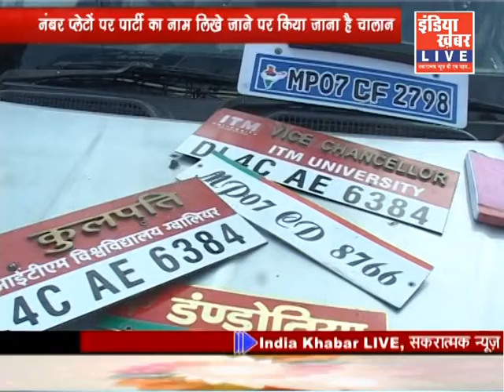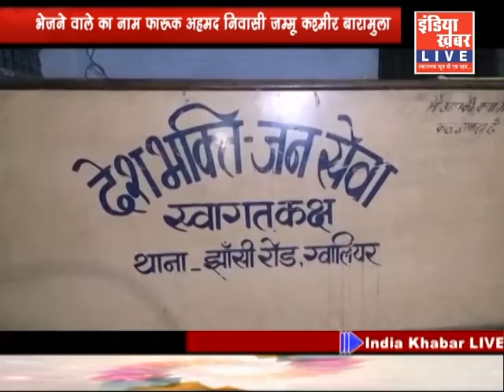India Khabar Live | 21-02-2019 | india Khabar Live News| इंडिया ख़बर LIVE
इंडिया खबर Live .में आप सभी का स्‍वागत है, इस न्‍यूज चैनल पर आपको मिलेगें, देश, विदेश और प्रदेश के आसपास के खबरों की जानकारी, प्रतिभाशाली व्‍यक्तियों के इटरव्‍यू , talk to walk. विशेष अतिथियों से मुलाकात, उनकी सफलता की कहानी ... भारत देश के इतिहास को करीब से जानने का मौका, भरोसेमंद, खबरे व कार्यक्रमों का विश्‍लेषण व विशेष कवरेज .